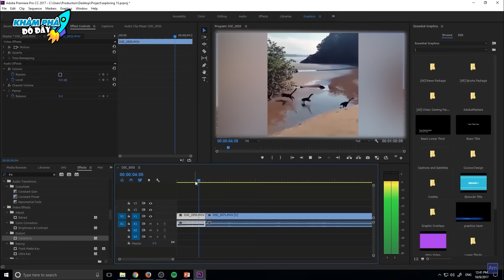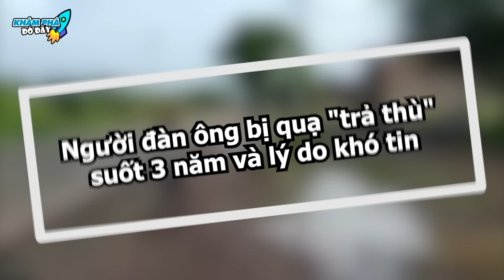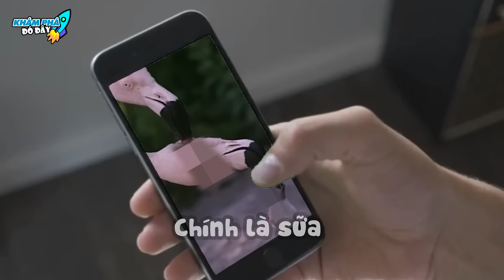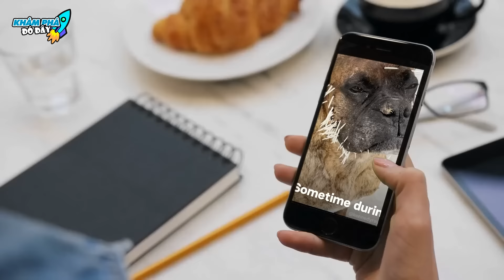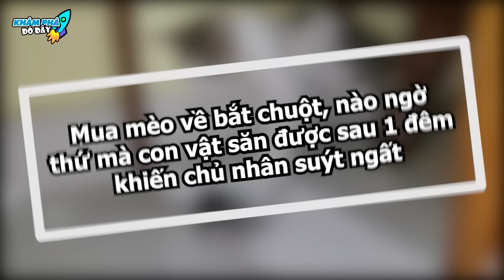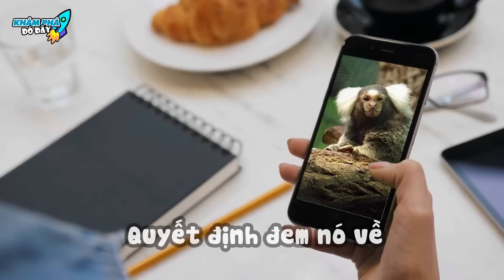✈️ Phát Hiện Đàn Khủng Long Chaỵ Trên Bãi Biển| Khiến Cộng Đồng MạnG Xôn Xao|Khám Phá Đó Đây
Chào mừng các bạn đã đến với kênh Khám Phá Đó Đây trong video:✈️ Phát Hiện Đàn Khủng Long Chaỵ Trên Bãi Biển| Khiến Cộng Đồng MạnG Xôn Xao|Khám Phá Đó Đây